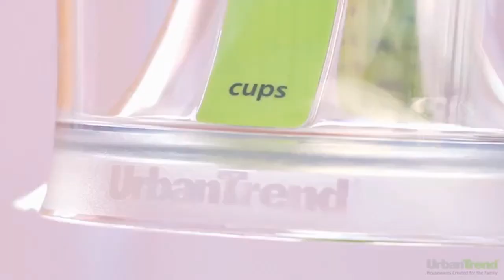16 Cool Kitchen Tools And Kitchen Gadgets Put To The Test #2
In My Channel I Share The Best Tech Products & Gadgets On The Net.

★Garlic Peeler
★Hand Held Spiralizer
★Vegetable Chopper
★Mango Splitter
★Pineapple Slicer
★Salt And Pepper Shaker
★Silicone Turner
★Meat Tenderizer
★Ice Cream Scoop
★Pizza Wheel
★Bagel Slicer
★Rolling Herb Cutter
★Reverso Primo
★Ringo Multi Peeler
★Smart Cutting Salad Bowl
★Potato Ricer
★Urban Trend Ice Cream Scoop
COPYRIGHT ISSUES: If You See a Video That You Own That You Did Not submit Or Give Content For Use, We Have Likely Received False Permissions And Would Be Happy To Resolve This For You!

Links To Videos We Show In This Video:
Previous Video:
16 Cool Kitchen Tools And Kitchen Gadgets Put To The Test